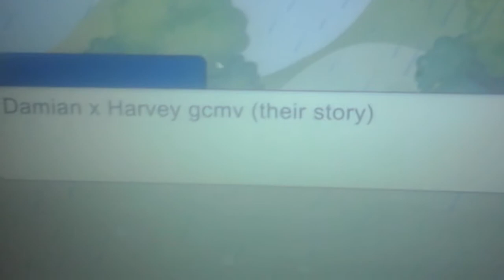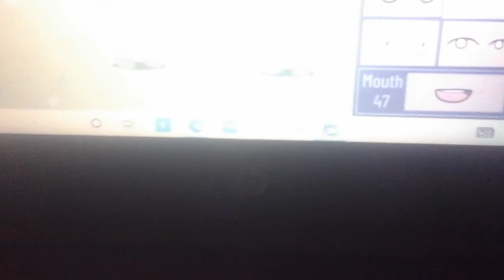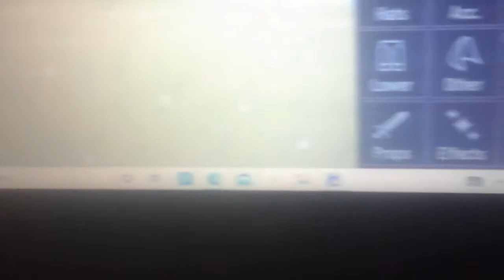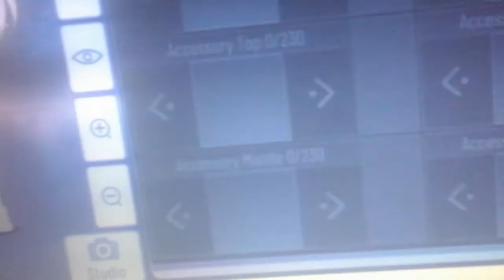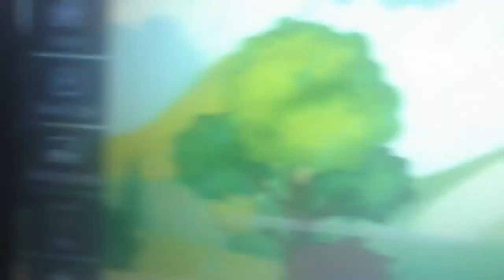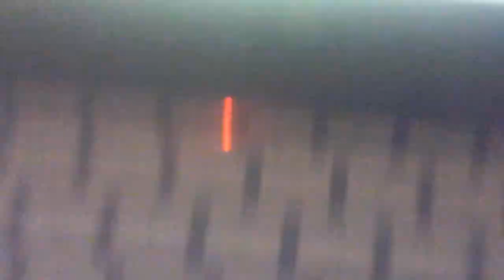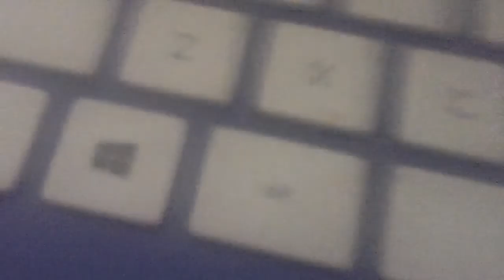a hamian/darvey (Damian x harvey) gcmv (their story)